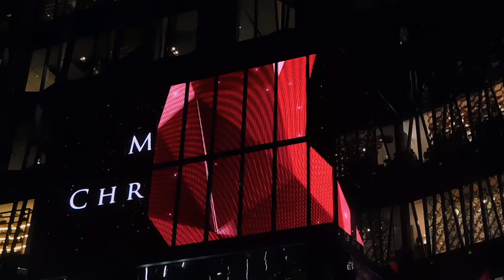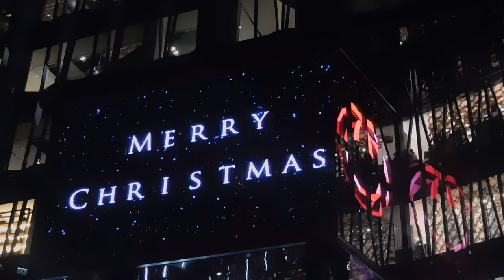DSCN0098東急プラザ銀座20161108外壁 クリスマス 美女と野獣 インスタレーション